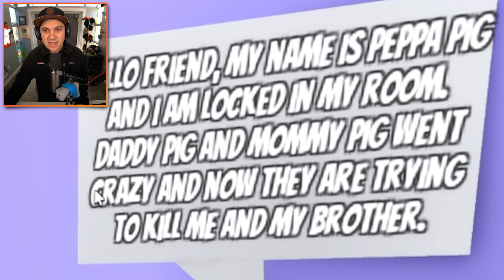Peppa Pig vs. The HARDEST Obstacle Course!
You can send me stuff at the address below:
Kindly Keyin